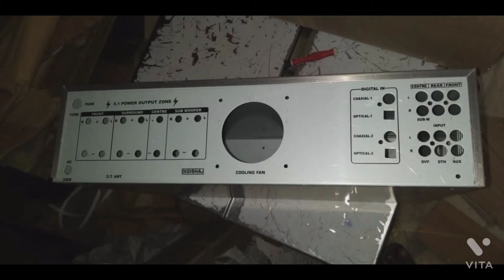inverter board and new model cabinet new model cabinet amplifier assembling தெறிக்க விடலாமா 👌👌